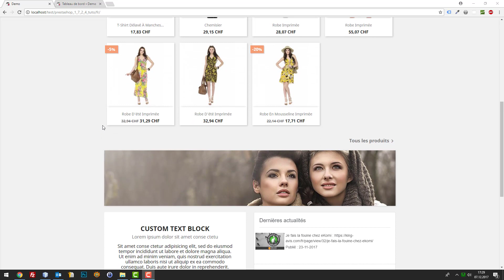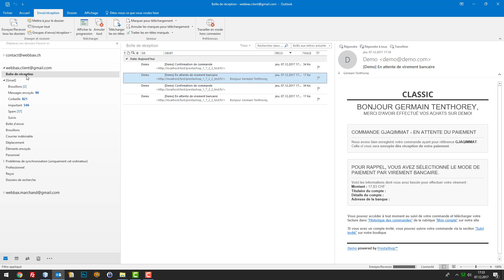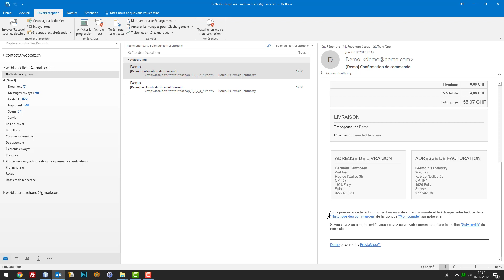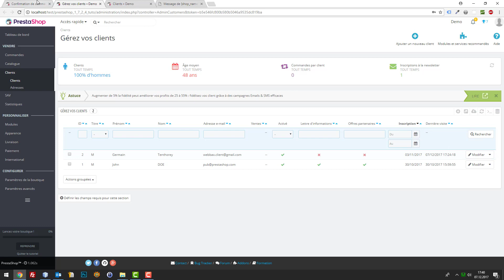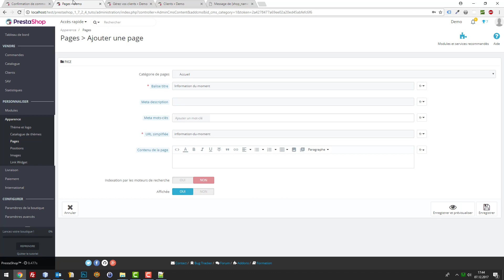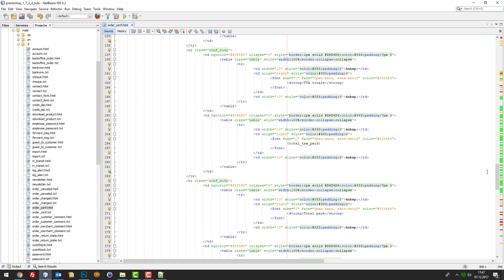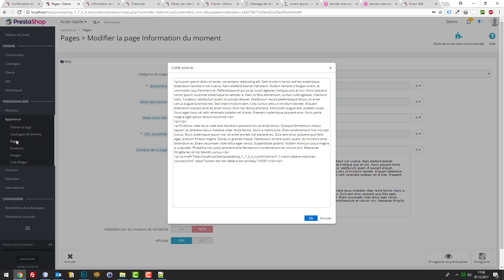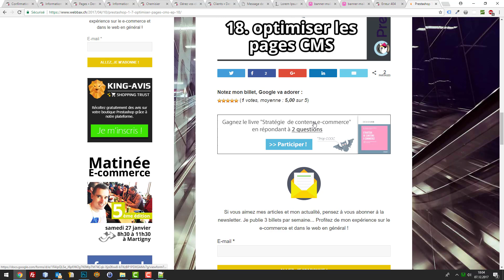Tuto Prestashop 1.7 - Optimiser ses mails (ép. 42)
Comment rendre ses mails Prestashop plus convivial ? Inutile de réaliser un gros développement, il faut simplement revoir ses textes et les rendre percutants. Le fait d'intégrer aussi une bannière dans le header du mail, peut inciter le client à cliquer et ça forcément c'est bon pour vous.